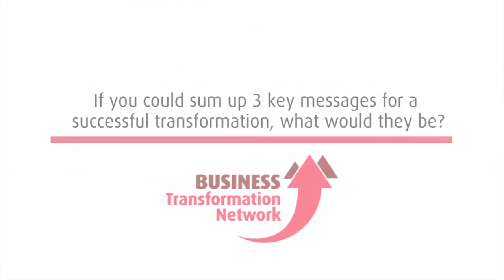The Transformational Journey - Peter Zorn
In the latest exclusive video for the BTN, Peter Zorn looks at 'The Transformational Journey'.
He speaks about making the transformation journey a success, drawing on personal experiences with regards to the key things that need to be present and why so many transformation programs fail.

Peter Zorn is an internationally recognised transformation leader (recently at Deutsche Bank, UBS & JP Morgan) with over twenty-five years of industry experience and has lived in fourteen countries.